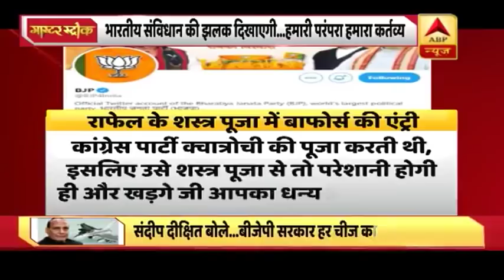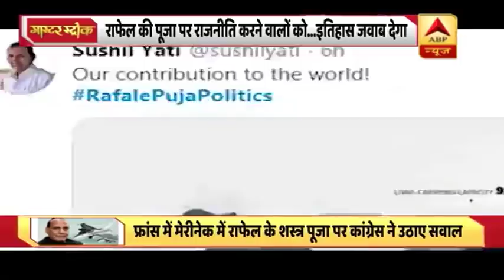Rafale की पूजा BJP का 'प्रदर्शन' या भारतीय परंपरा का पालन ? Master Stroke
कल फ्रांस में रक्षा मंत्री राजनाथ सिंह ने राफेल की पूजा की. ये बात कांग्रेस को नागवार गुजरी लेकिन विरोध के लिए जो तर्क दिए गए. वो तर्क अब कांग्रेस में ही दो फाड़ की वजह बन गया है. शस्त्र पूजा का विरोध और समर्थन कर रहे. दोनों ही पक्षों के लिए हमनें इतिहास के वीडियो तथ्यों के आधार पर एक रिपोर्ट तैयार की है. इस रिपोर्ट से आप को ये समझने में आसानी होगी कि धर्म और परंपरा में एक बारीक अंतर होता है जिसे समझना बेहद जरुरी है.